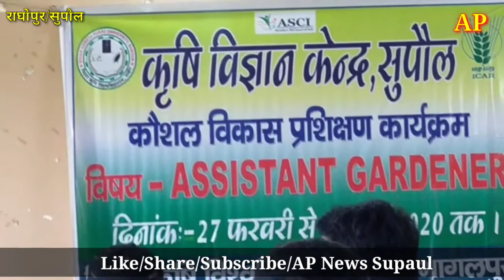KVK Raghopur में 25 दिवसीय प्रशिक्षण कार्यक्रम की दीप प्रज्ज्वलित कर किया शुभारंभ /AP NEWS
कृषि विज्ञान केंद्र राघोपुर सुपौल में 25 दिवसीय कौशल विकास प्रशिक्षण कार्यक्रम की शुरुआत दीप प्रज्वलित कर किया गया।

कार्यक्रम शुभारंभ के पश्चात कृषि विश्वविद्यालय सबौर भागलपुर से वीडियो कॉन्फ्रेंसिंग के द्वारा assistant Gardener  की विस्तृत जानकारी छात्र एवं छात्राओं को की दी गई।